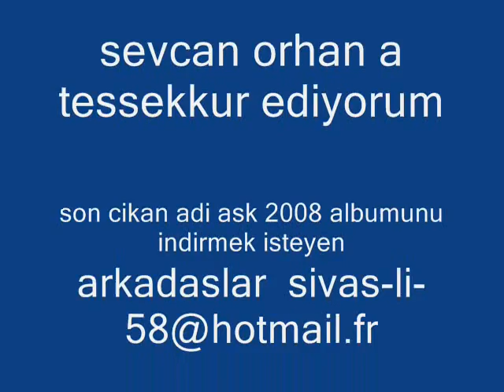Sevcan Orhan Dermani sende 2008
sevcan oranin en son albumunden dermanis ende parcasi